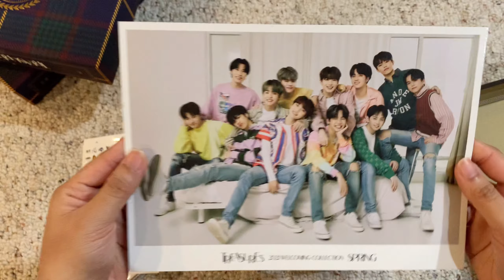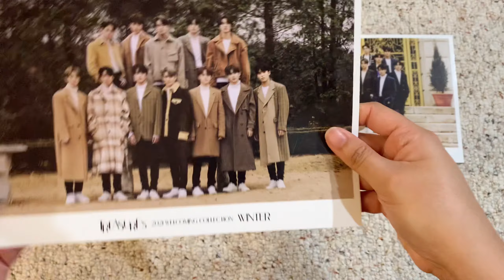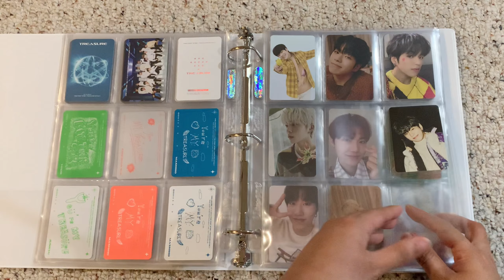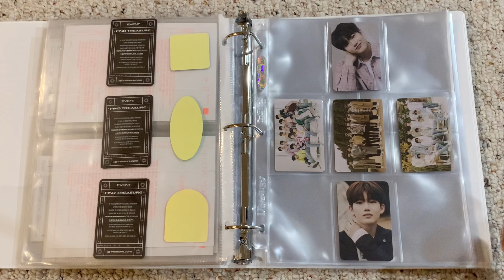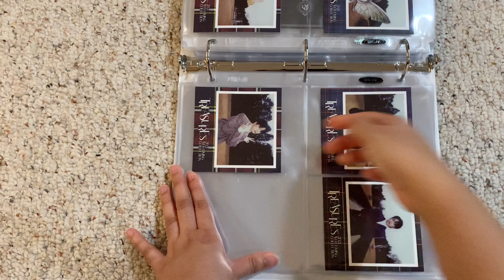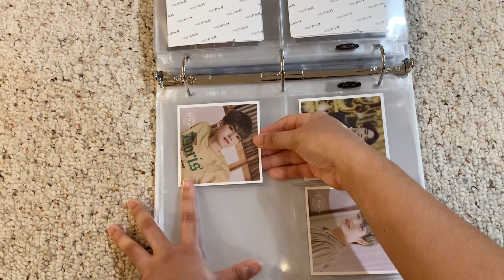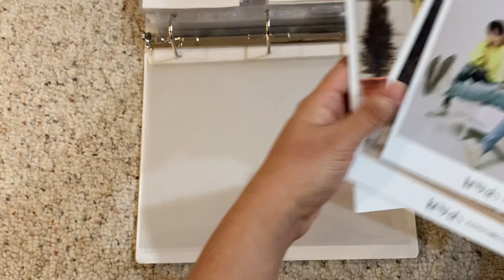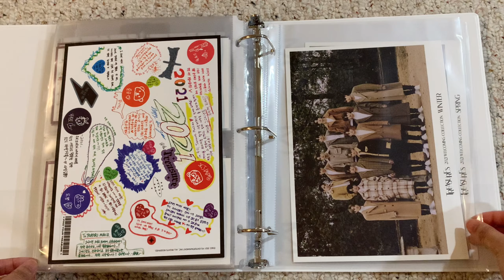♥︎ [UNBOXING] MORE Treasure Welcoming Collection + Storing Inclusions in my Binder | OT12 Collection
Hellurrr~

I'm back with another welcoming collection unboxing! I held myself back A LOT before purchasing these but I just couldn't pass on the pobs for this SG T.T  I really don't have any self-control when it comes to Treasure, but I guess I did well since I am only collecting 5 members for this round xD
How do you like my new filming location? I'm thinking of doing my future videos in our basement since I don't have any spot to film in my room 😥 Let me know what you think!

All of the Welcoming Collection was bought from Ktown4u :)

Upcoming Videos:
Neokyo Haul
Seventeen Binder Update
Ktown4u Haul
Reorganizing my Entire Treasure Collection